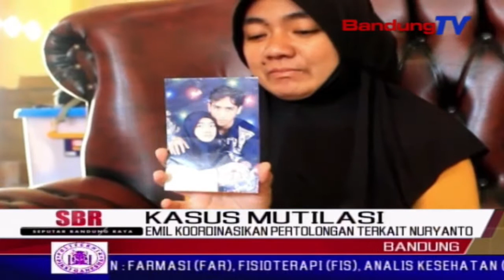Emil Koordinasikan Pertolongan Terkait Nuryanto | SBR | BANDUNGTV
SBR | BANDUNGTV | NIKEN PRATIWI | Menanggapi kabar tewasnya seorang pengusaha tekstil asal kabupaten bandung, ujang nuryanto, di malaysia, gubernur jawa barat ridwan kamil mengatakan, dirinya turut berduka cita. sebagai pemimpin wilayah, dirinya akan mengkoordinasikan pertolongan dan mendoakan agar pelakunya segera ditemukan.